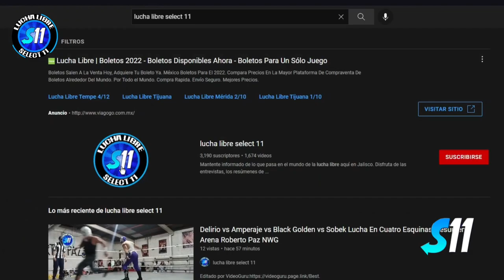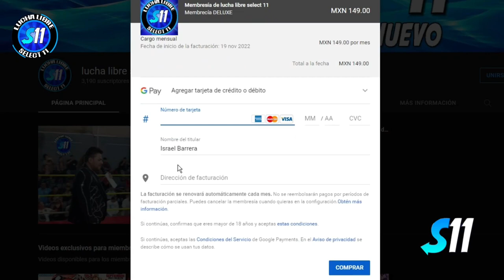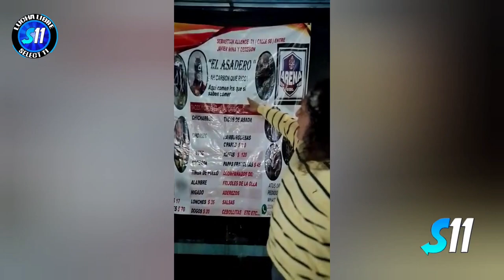Metal Shadow vs Chris Carter vs Albatros Jr. vs Power Voy vs Golden F. vs Dark P. ( Lucha Completa )